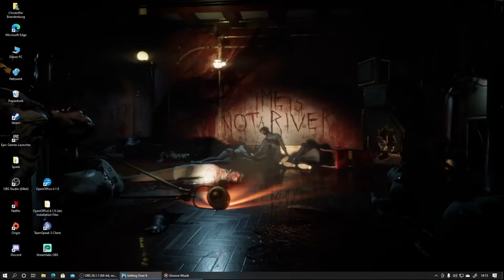Getting Over It//03//Das Spiel wird nicht besser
Mit freundlichen Grüßen :
Herr_Verpixelt

Technik :

PC : Terra
Bildschirm 1: Medion
Bildschirm 2: BENQ
Aufnahme : OBS
Headset 1 : LESHP
Headset 2 : OneOdio
Mikrofon 1 : Eivotor
Mikrofon 2: microphone